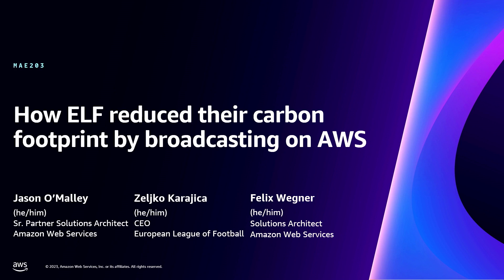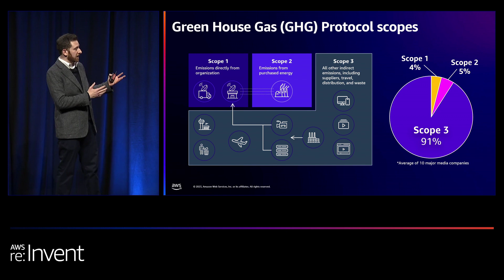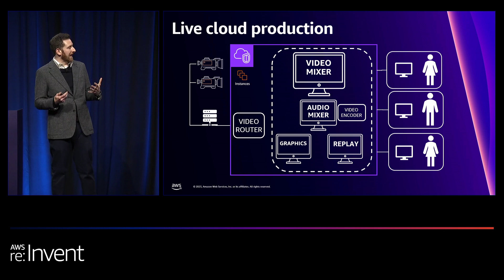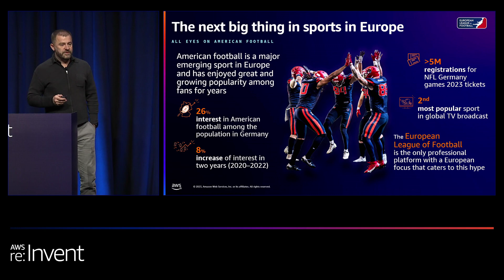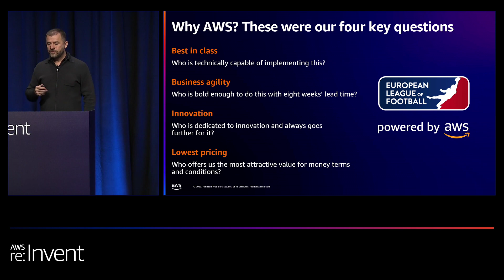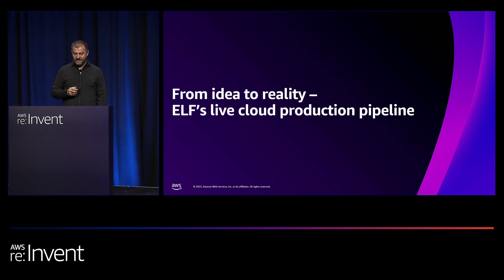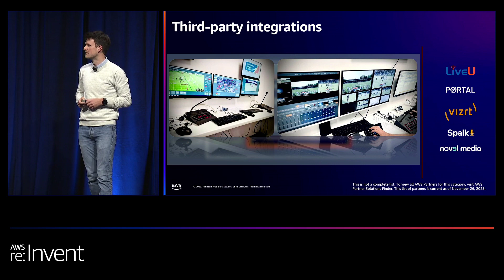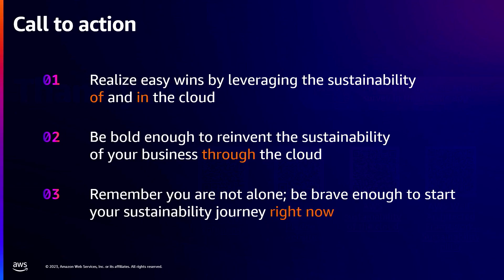AWS re:Invent 2023 - How ELF reduced their carbon footprint by broadcasting on AWS (MAE203)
In this session, the European League of Football (ELF) shares their journey as a new sports league to adopt a built-in-the-cloud broadcasting production pipeline on AWS. By using AWS cloud-based remote production tools and infrastructure, the 2023 season saw positive impacts including lower video latency, better video quality, increased reliability, lower operational costs, and a reduction in the ELF’s carbon footprint. Learn methods for architecting media workloads efficiently in alignment with the AWS Well-Architected Framework sustainability pillar and how AWS can help with your sustainability journey.